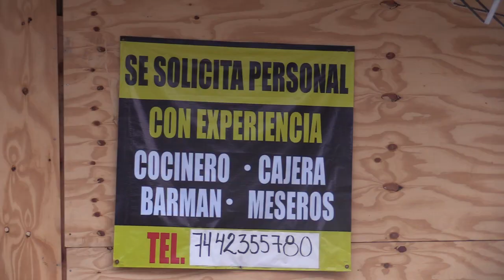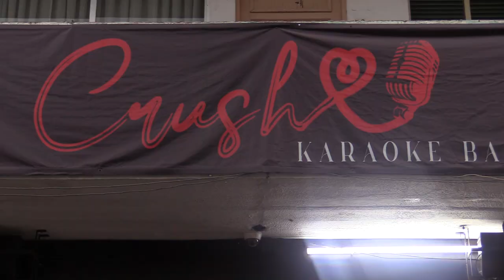RTGnoticias | Solo 30 de 250 bares y discotecas han reabierto tras Otis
Tras el embate del huracán Otis, la recuperación económica de los negocios de bares y discotecas en Acapulco enfrenta algunos desafíos.